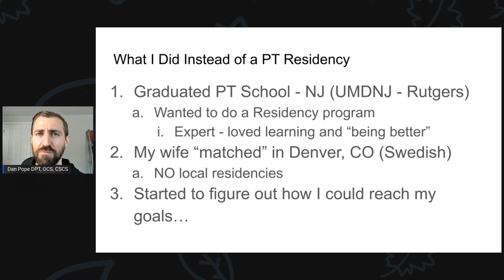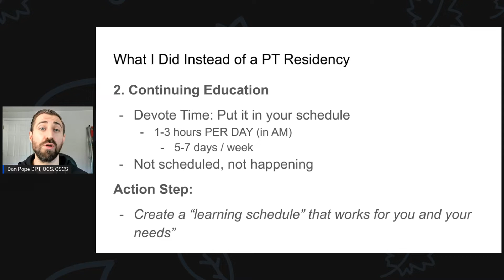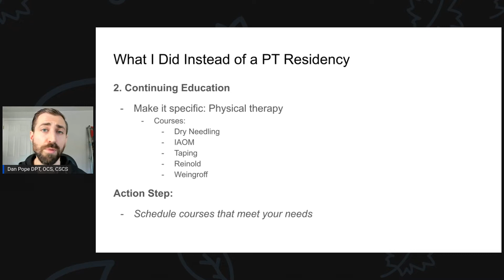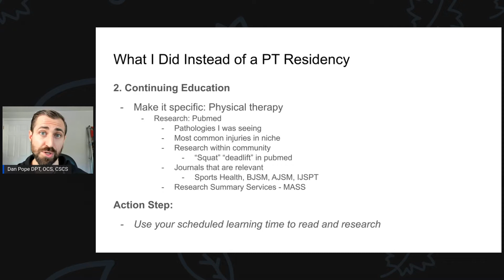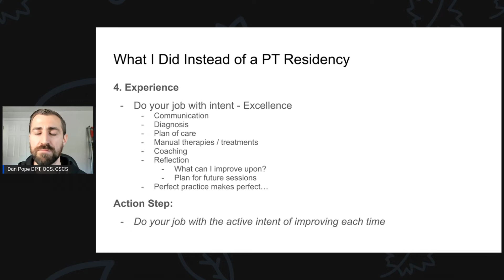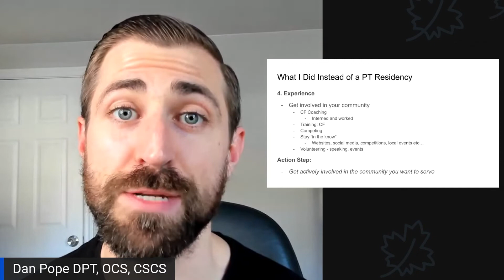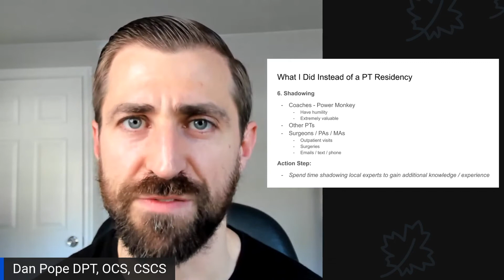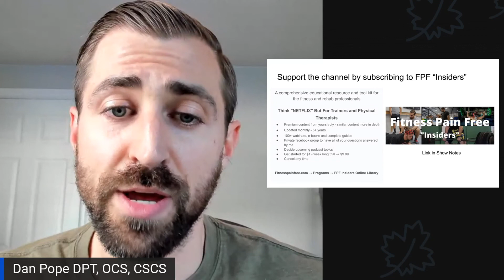What I Did Instead of a Physical Therapy Residency - FPF Show E:55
Want to Learn More? Check out the FPF Mini Course with "7 Reasons Why People Get Hurt in the Gym and What to do About It."

In today's episode we go over What I Did Instead of a Physical Therapy Residency:

0:00 Introduction
0.07 Why do new grads and students feel they need to do a physical therapy residency?
0:45 Why Physical Therapy Residency programs may not be a reasonable option.
1:19 7 steps to running your own physical therapy residency
3:12 Why I didn't do a physical therapy residency
4:48 What were MY goals of a physical therapy residency?
7:27 Finding your niche
8:56 How to create a catered curriculum for your own learning
10:26 How to make the learning specific to your needs
16:33 Leveling up your physical therapy skills
17:59 How to use research articles to make your a better physical therapist
21:41 How to find physical therapy mentors for free
28:11 Why skipping a Physical Therapy residency provides you with MORE experience
33:03 Why gaining experience as a physical therapist is not enough
37:24 How to use networking to improve your physical therapy practice
40:16 Using shadowing to learn from coaches, physical therapists and surgeons
44:40 Elevate your physical therapy practice by teaching and sharing

Welcome to the Fitness Pain Free Show!  This is where we help physical therapists like YOU get your patients out of pain back to training

Want to support me?  Sign up for the FPF "Insiders" Online Library where you can ask questions I'll answer for future episodes!